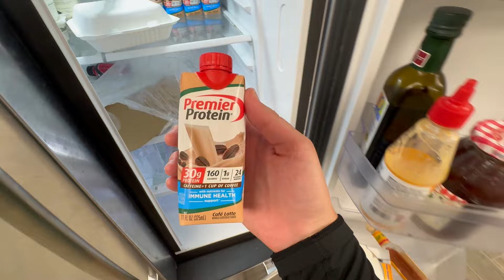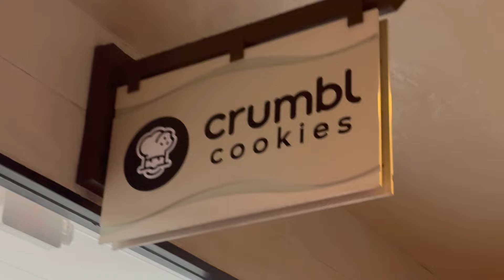D1 STUDENT-ATHLETE WEEKEND IN THE LIFE ⛹🏻‍♀️🏝️| Univ. of Hawai'i at Mānoa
fun weekend in the life!!

📖 goodreads: @brooklyn rewers

ABOUT ME!
💫what college do you attend? I play WBB at the University of Hawai'i
💻 editing software: final cut pro